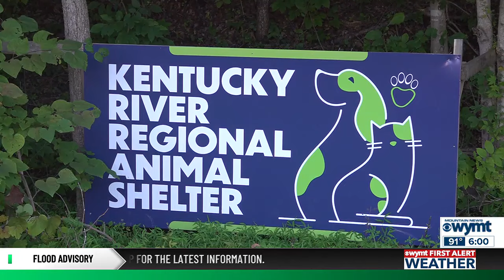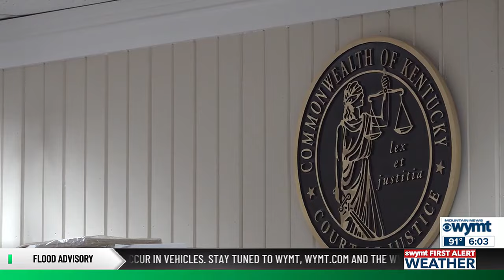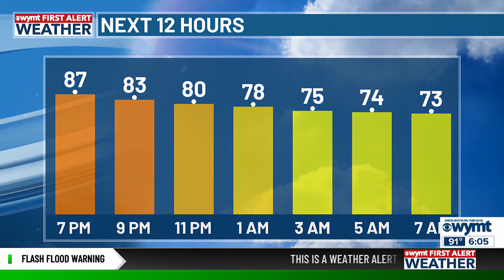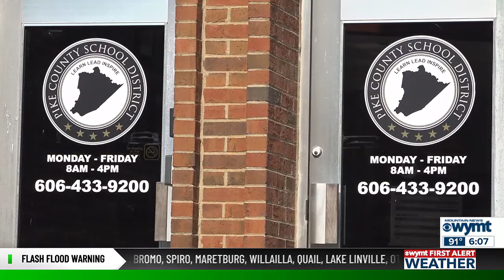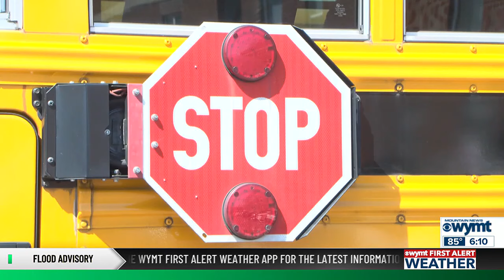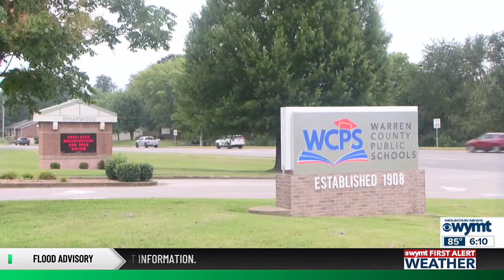Mountain News Morning Edition 11 p.m. 8/7/2024